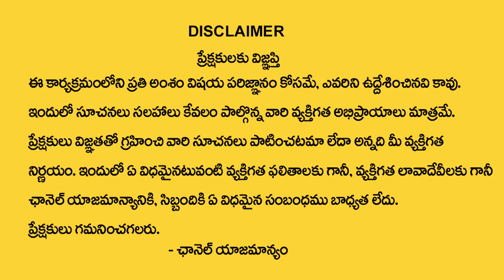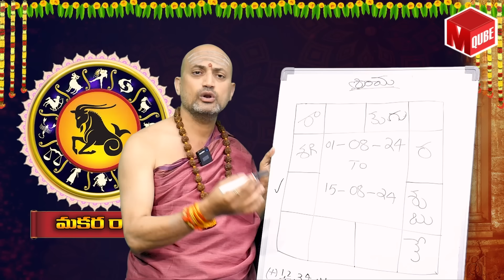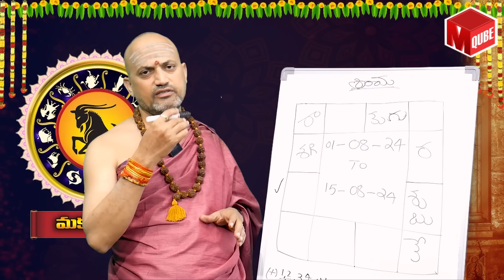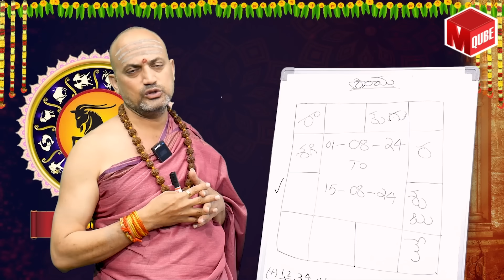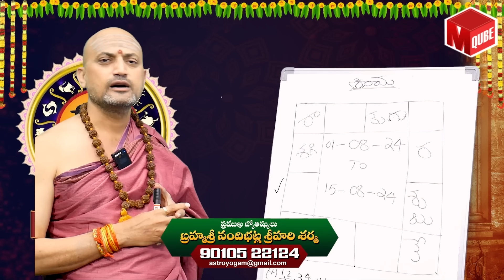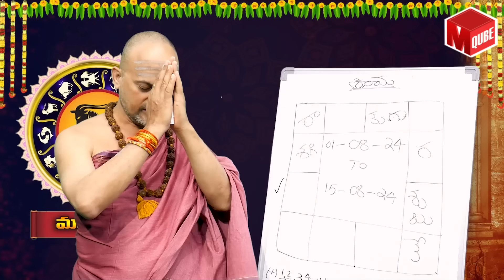Makara Rashi Phalalu August 2024 | August Month Horoscope 2024 | Capricorn Sign | MQUBE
Watch ► Makara Rashi Phalalu August 2024 | August Month Horoscope 2024 | Capricorn Sign | MQUBE